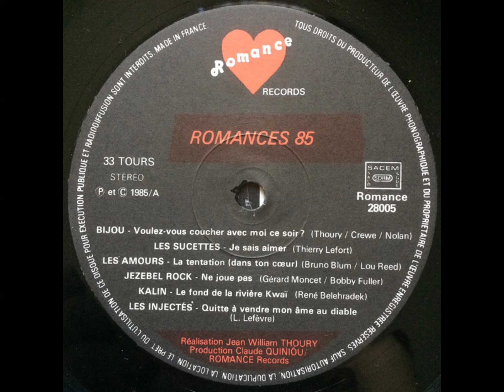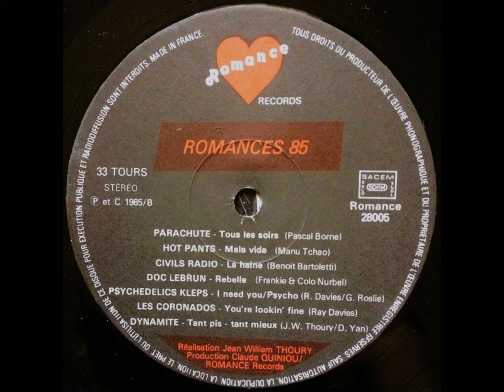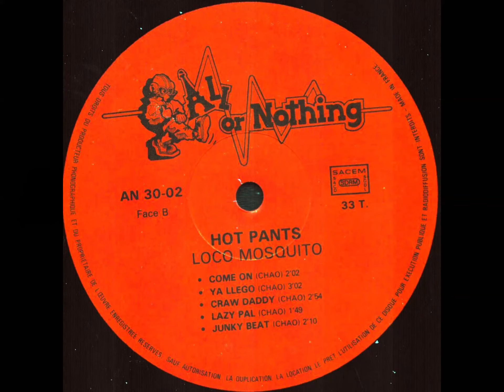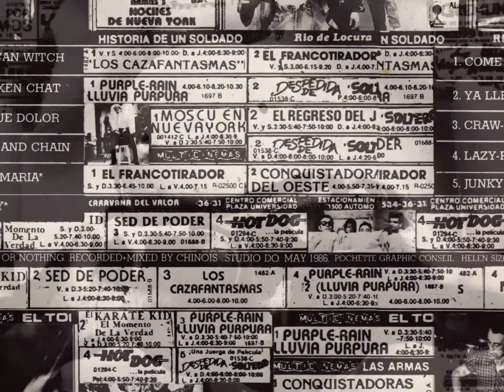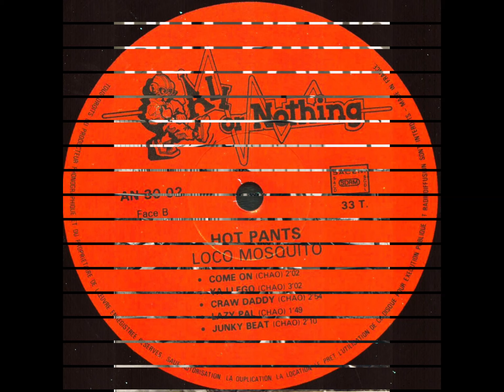Hot Pants - Mala Vida / Rosa Maria / Junky Beat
00:00 Mala Vida 02:49 Rosa Maria 05:50 Junky Beat
1/ "Mala Vida" Written-By -- Manu Chao
2/ "Rosa Maria" Written-By -- A. Sanchez
                            Written-By [Original By] – El Camarón De La Isla
3/ "Junky Beat" Written-By -- Manu Chao
Members:
Jean-Marc Despeignes,
Manu Chao,
Pascal Borne,
Santiago Casariego
1/ "Mala Vida" is from LP album "Romance 85" (1985)
      Label: Romance Records – Ref.: Romance 28005
2/ "Rosa Maria" is from LP album "Loco-Mosquito (1986)
      Label: All Or Nothing Records – Ref.: AN 30-02
3/ "Junky Beat" is from LP album "Loco-Mosquito (1986)
If any artist/label want material removed, please just ask via message
and it will be done. Thank you.